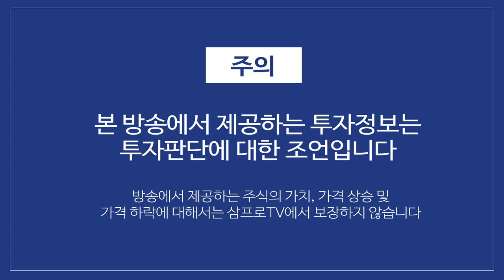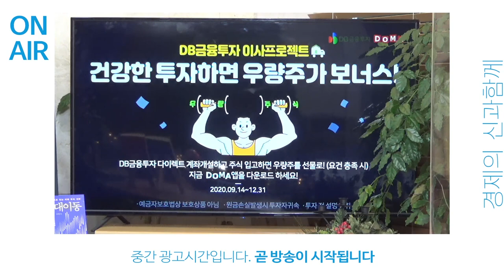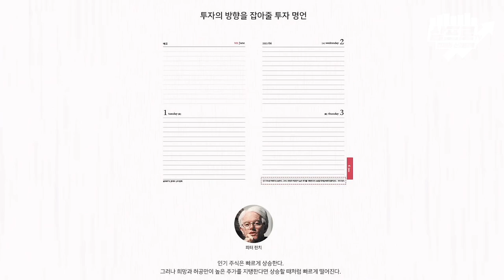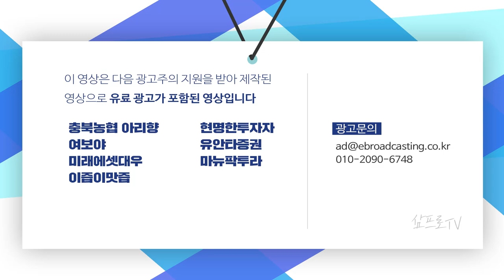중국의 정책 기조 변화.. 외국인 자금 유입의 위험요소가 될 수 있다? f.허재환 연구위원